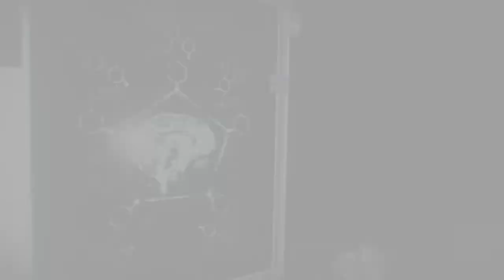The Evil Within 2: Wait For It... / Я ждал вас...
Для получения трофея надо прокачать навык в ветке скрытность,прячемся за угол или вкусты и ждем когда враг подойдет(Если враг далеко , то кидаем рядом бутылку)